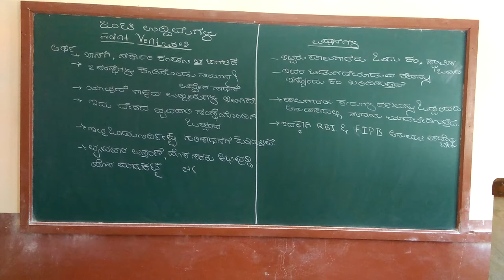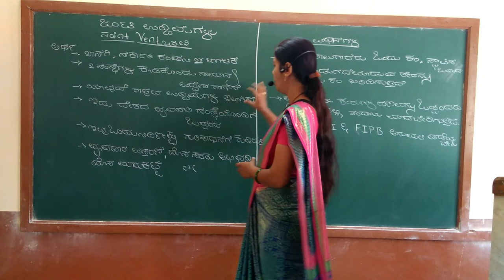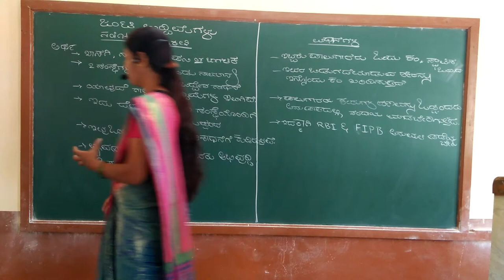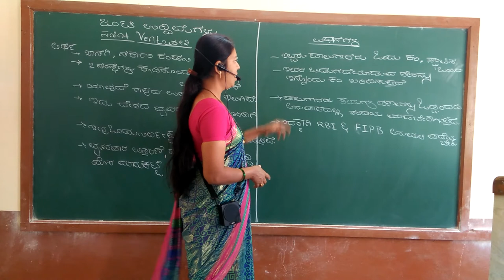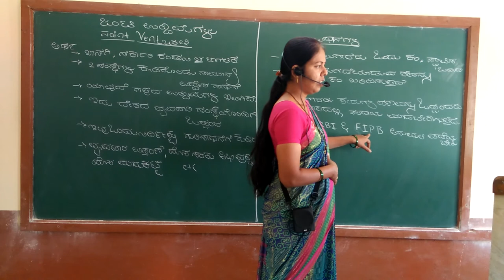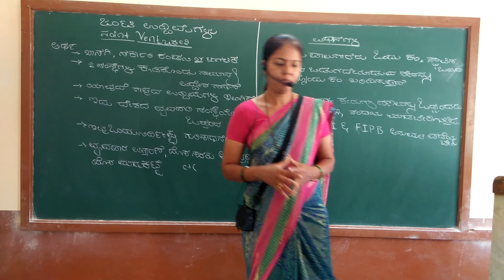Puc 1st year Joint Venture